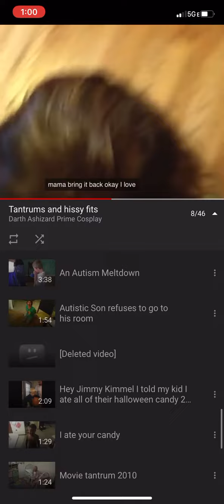How alexa castro and lincoln loud throws a fit over ipad